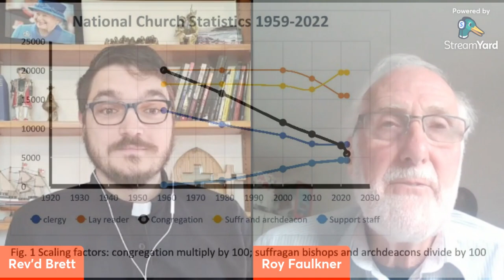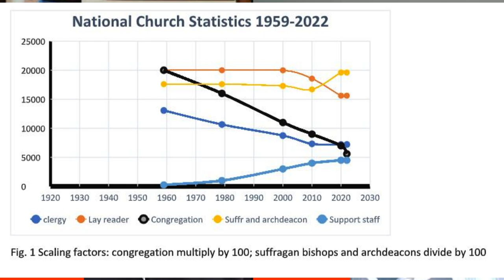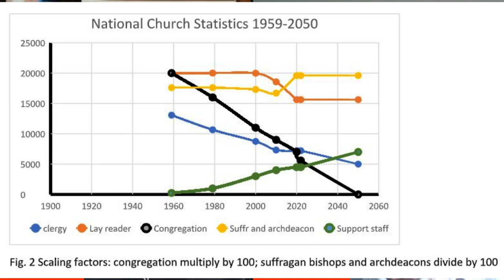Roy Faulkner Interview: Minster Communites, Save the Parish and the End of the Church of England.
I sat down with General Synod member Professor Roy Faulkner to discuss the 'Minster Community' program in Leicester Diocese, the Save the Parish movement and also the future of the CofE.